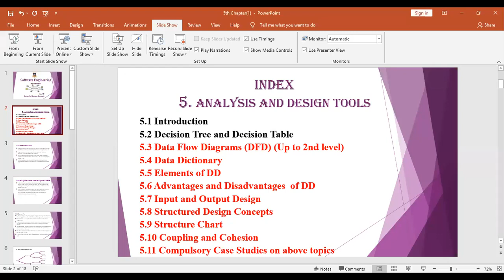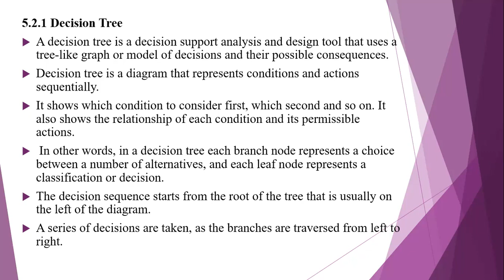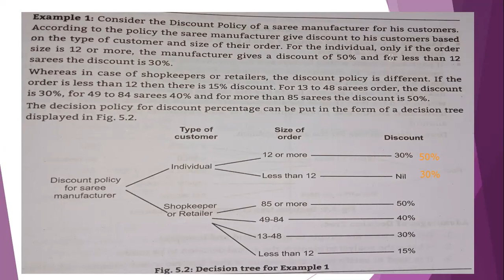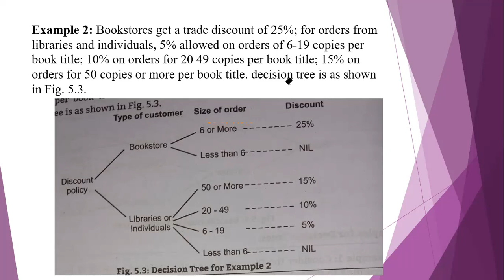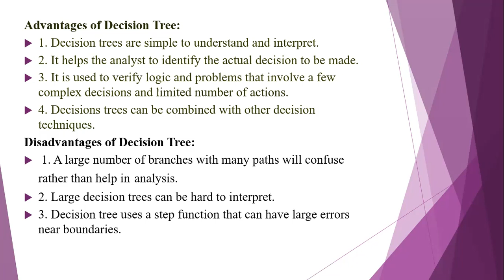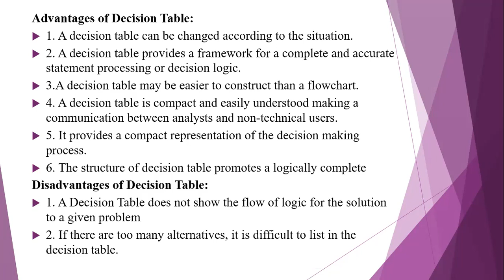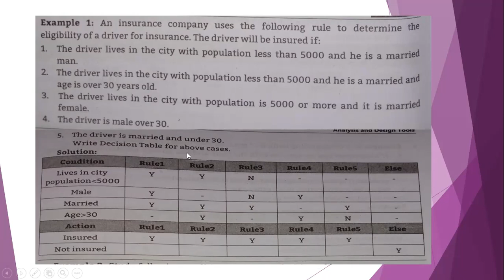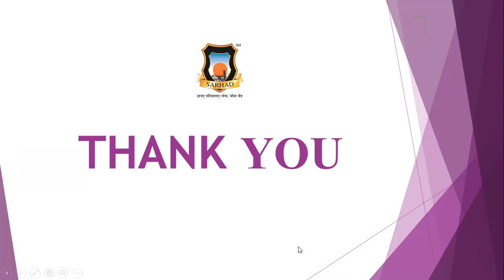SE 5th Chapter 1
ANALYSIS AND DESIGN TOOLS